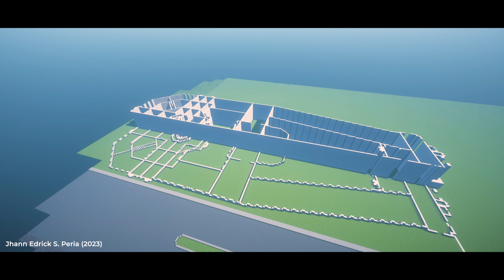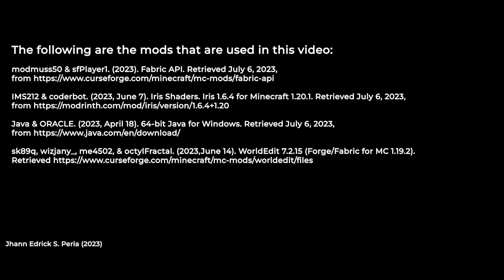Manila City Hall | Replica in Minecraft